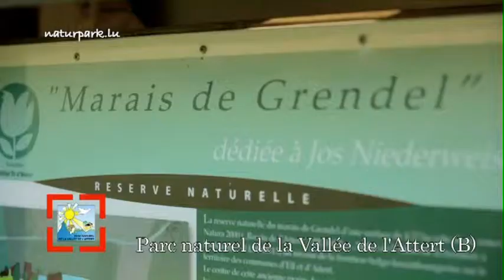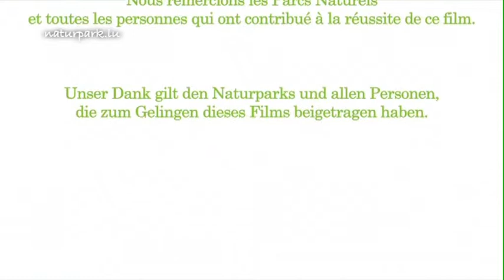Naturpark Vallée de l'Attert (Belgien)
Netzwerk der Naturparke in der Großregion - die Naturparke    stellen sich in einem Videoclip vor
Der Naturpark Vallée de l'Attert gehört zum Netzwerk der    Naturparke der Grossregion: Platform, Kooperation,    gemeinsame Projekte und Aktionen, Förderung
Förderung einer neuen Form der Stadt-Land-Beziehungen und    Positionierung im Bereich Kultur und Tourismus - Präsentation    der 9 Naturparke der Großregion